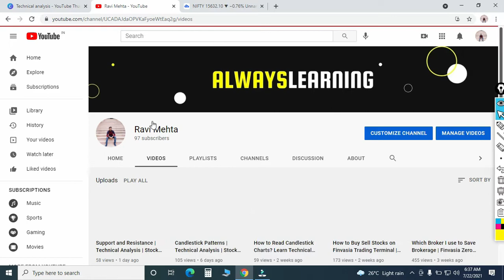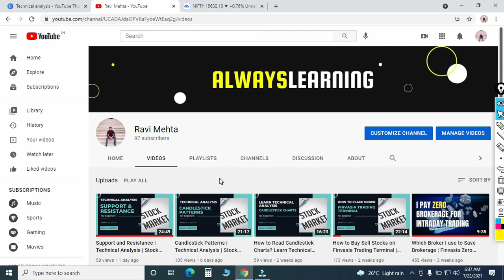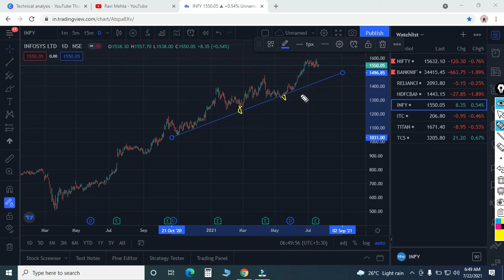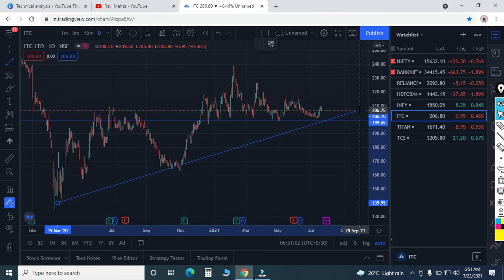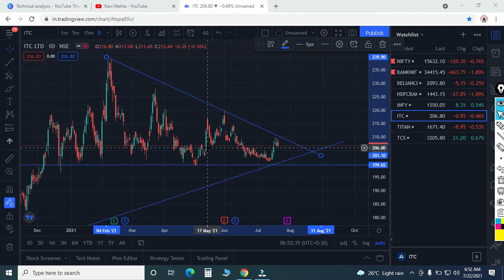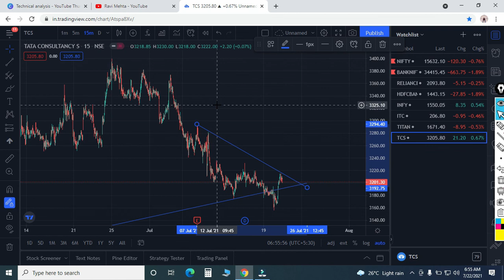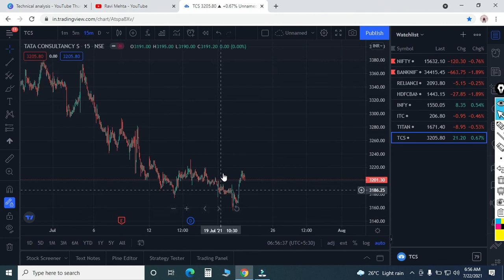How to Draw Trendline & How to Trade? Technical Analysis | Stock Market for Beginners| Hindi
This is a series of stock market complete course for beginners. In this video of technical analysis we will discuss how to draw trendline, how to take trade with the help of trendline.